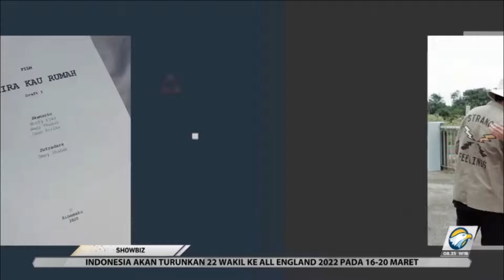Film Kukira Kau Rumah dan Akad Tayang di Bioskop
Kukira Kau Rumah adalah film Umay Shahab dan Prilly Latuconsina yang menyoroti fenomena stigmatisasi terhadap penderita masalah kejiwaan. Pesan yang disampaikan film ini adalah perhatian dan perlakuan yang manusiawi terhadap penderita kesehatan jiwa.

Sementara itu, setelah menunggu dua tahun lamanya film Akad akhirnya remi tayang. Film yang dibintangi Kevin Julio, Indah Permatasari dan Mathias Muchus ini bergenre drama komedi romantis. Inspirasinya adalah lagu "Akad" yang dipopulerkan Payung Teduh.